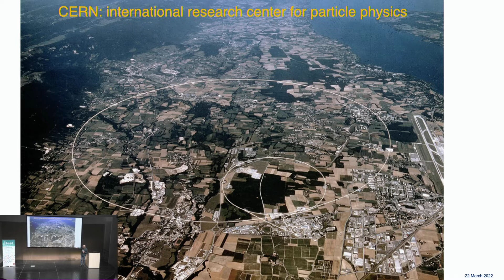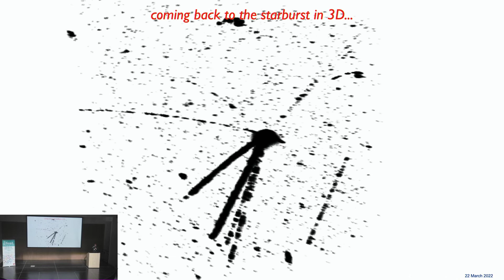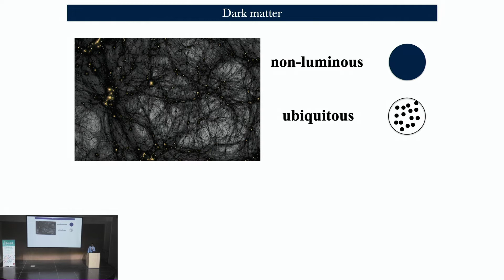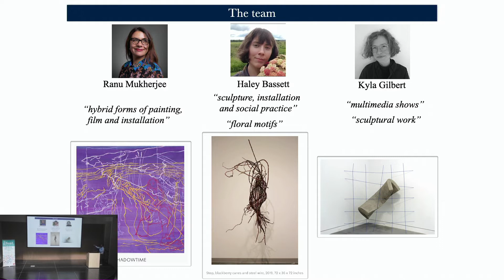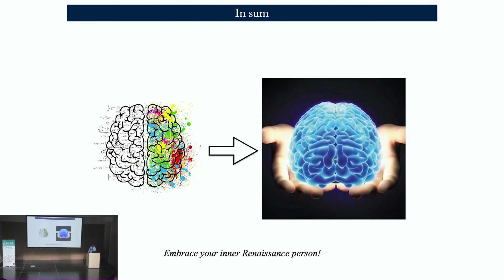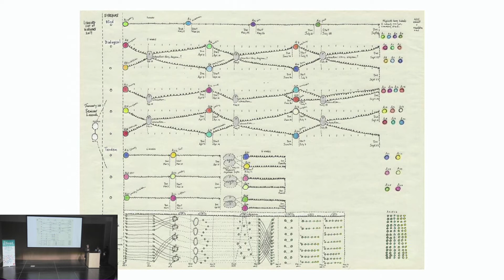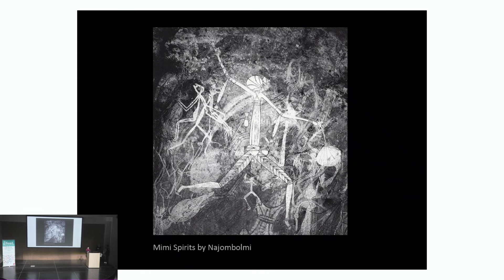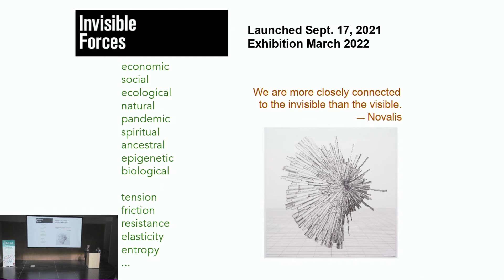Swiss Innovation FEST: STEAM Symposium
As part of the Swiss Innovation FEST, we hosted an in-dept conversation about the collaboration in the STEAM (Science, Technology, Engineering, Arts and Mathematics) fields. Moderated by Sanem Güvenç, the panelists from CERN, TRIUMF and Emily Carr University of Art and Design discussed topics such as diversity in research teams, the concept of time, the use of language and storytelling, and engaged in a conversation about how we think about collaboration.

More information on the Innovation FEST:

The Swiss Innovation FEST has been launched in spring of 2022 by the Consulate General of Switzerland, in collaboration with ISM Arts & Culture and international and local partners. The aim of this year's festival was to bring together organizations and audiences from science, tech, arts, industry, and communities around innovation.

In the framework of the Innovation FEST, several events took place - exhibitions, panel discussions, moderated dialogues, and film screenings. More information can be found on the

Festival partners are @CERN, Arts at CERN, @TRIUMFLab,  @newmediagallery4400, Science World, @EmilyCarrU and @ism-creative.